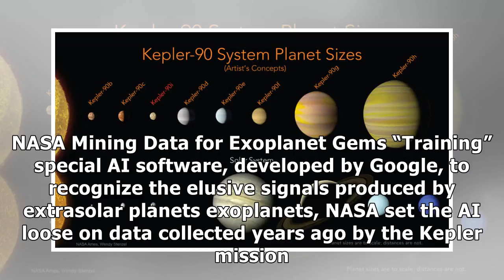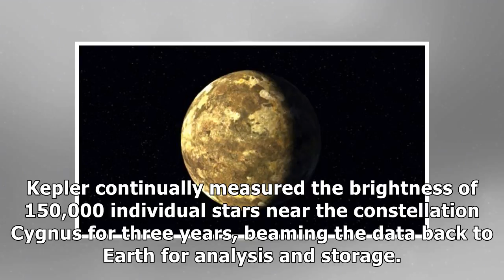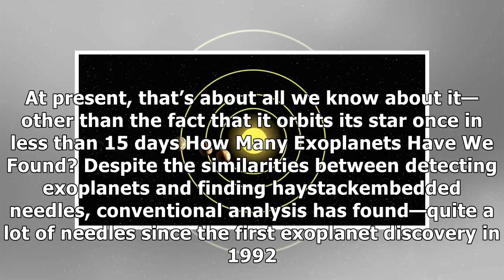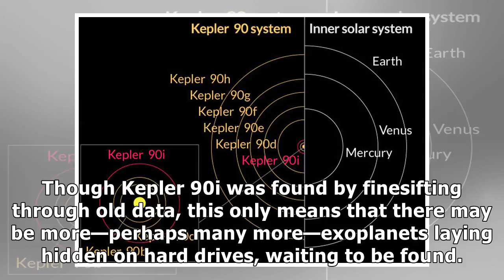youtube video #-9kkuZHkv7Y